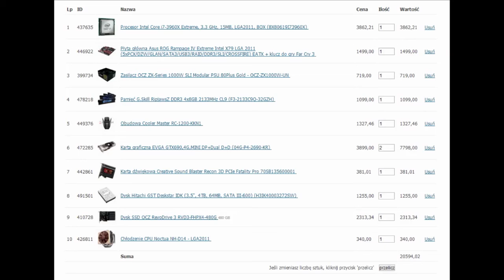[INTEL]Komputer do renderingu za 20000zł 2013